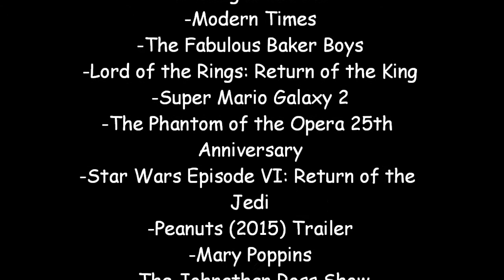Danny's 22nd Birthday Special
Today I turn 22 years old, & to celebrate I made this short little video. Take a wild guess what song I used. Go on, guess!